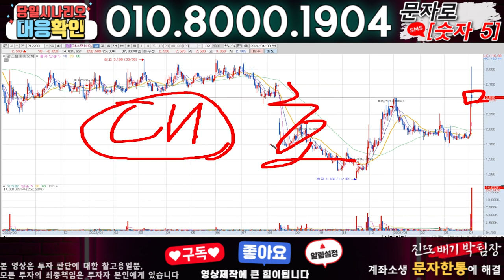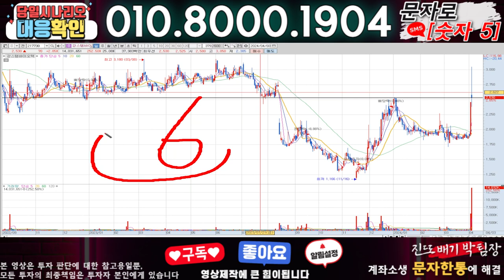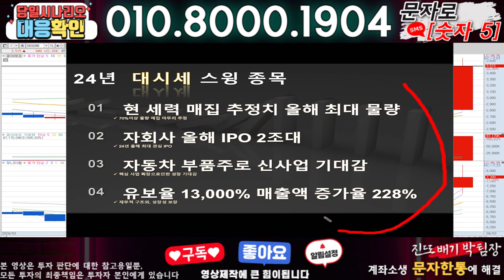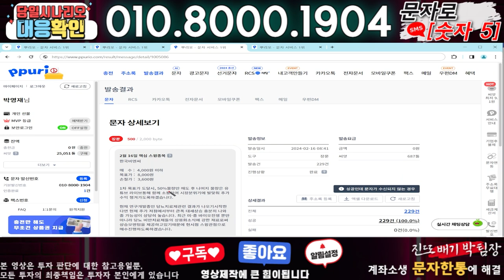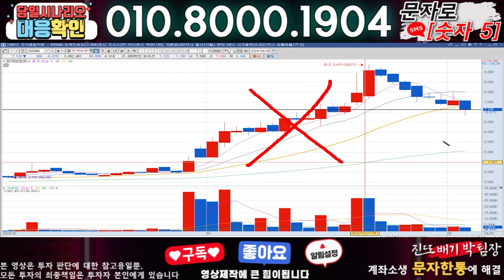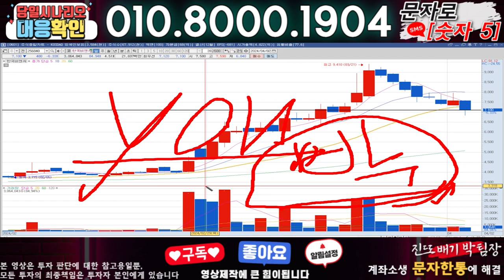강스템바이오텍 ) 3분전 기습속보-공식입장발표!! 무슨일인가?